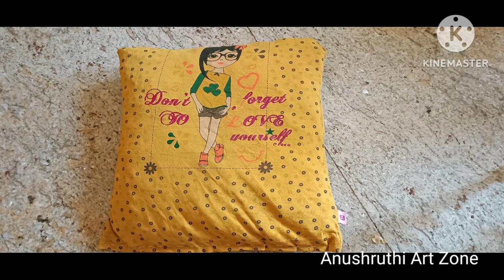ಚಿಕ್ಕಮಕ್ಕಳ ಬಟ್ಟೆಗಳಿದ್ದರೆ ಸಾಕು ಈ ವಿಡಿಯೋ ತಪ್ಪದೇ ನೋಡಿ/ bestoutofwaste diy reuseidea /oldclathreuse